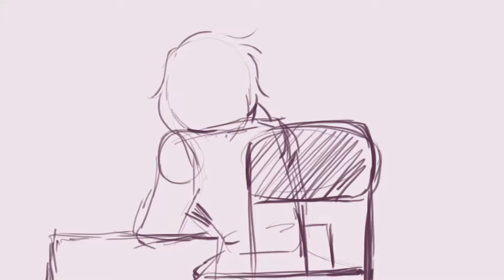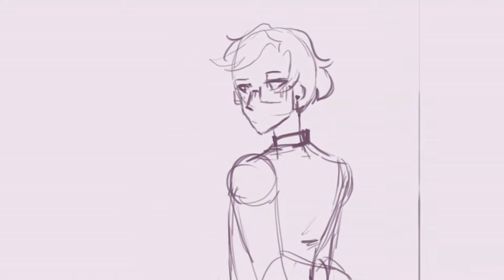Wait For Me Intro OC Animatic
Woah! Elias (guy with clip on his tie and glasses) and Leonardo (guy with labcoat and no glasses) actually having a conversation without arguing or fighting?? It can't be.
This isn't canon, but it was a fun idea I had. Takes place after Alexander's (ghost appearing for a split second as a demon and with a bandage) burial and Akira's (seen in the He's The Wiz animatic as a tall red figure) arrest.

Elias hands him three pictures, but only the top is seen.

Kiah (seen in the Its Not Like I Like You! Animatic with the huge hat and shades) would allow Leonardo to go to Hell and see Alexander again- as a physical demon, but he couldn't bring Alexander back into the real world. So the only interactions Leonardo would ever have with him is whenever he chose to go with Kiah and make the trip there.  There would also be no guarantee that Kiah would willingly help Leonardo.

David (seen in many different videos, has glasses and a hoodie) could bring Alexander to Leonardo whenever. Alexander couldn't physically touch him, but Leonardo could see and talk to him much longer than he could in Hell. Plus, David is a lot less sketchy than Kiah.

Azzy (seen in Its Not Like I Like You! Animatic with huge round glasses) couldn't do much with Alexander alone, but when every member of the trio pitches in, could actually bring him back to life.